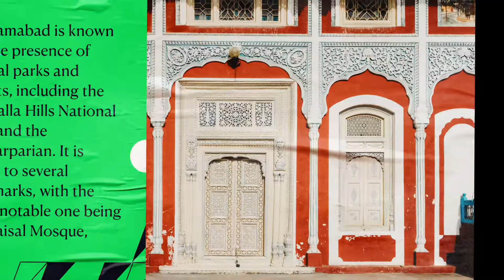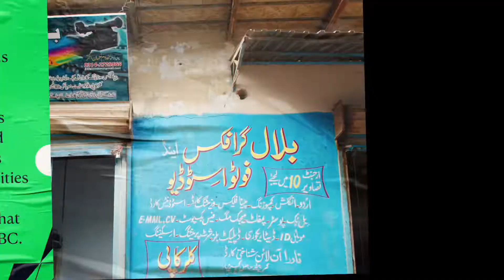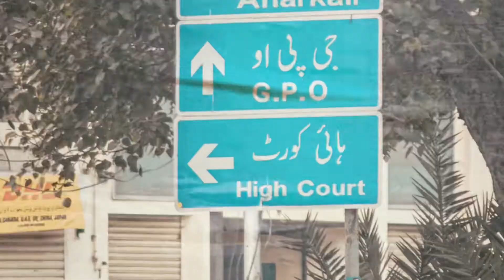🇵🇰 PAKISTAN : Faith , Culture & Traditions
🇵🇰Pakistan, officially the Islamic Republic of Pakistan, is a country in South Asia. It is the world's fifth-most populous country, with a population of almost 242 million, and has the world's second-largest Muslim population.

🛤Pakistan is the 33rd-largest country by area, spanning 881,913 square kilometres (340,509 square miles). It has a 1,046-kilometre (650-mile) coastline along the Arabian Sea and Gulf of Oman in the south, and is bordered by India to the east, Afghanistan to the west, Iran to the southwest, and China to the northeast. It is separated narrowly from Tajikistan by Afghanistan's Wakhan Corridor in the north, and also shares a maritime border with Oman.

🕌Pakistan is the site of several ancient cultures, including the 8,500-year-old Neolithic site of Mehrgarh in Balochistan, and the Indus Valley Civilisation of the Bronze Age, the most extensive of the civilisations of the Afro-Eurasia.

☪️The region that comprises the modern state of Pakistan was the realm of multiple empires and dynasties, including the Achaemenid; briefly that of Alexander the Great; the Seleucid, the Maurya, the Kushan, the Gupta; the Umayyad Caliphate in its southern regions, the Hindu Shahis, the Ghaznavids, the Delhi Sultanate, the Mughals, the Durranis, the Sikh Empire, British East India Company rule, and most recently, the British Indian Empire from 1858 to 1947.

🗓Spurred by the Pakistan Movement, which sought a homeland for the Muslims of British India, and election victories in 1946 by the All-India Muslim League, Pakistan gained independence in 1947 after the Partition of the British Indian Empire, which awarded separate statehood to its Muslim-majority regions and was accompanied by an unparalleled mass migration and loss of life.

🌙Initially a Dominion of the British Commonwealth, Pakistan officially drafted its constitution in 1956, and emerged as a declared Islamic republic. In 1971, the exclave of East Pakistan seceded as the new country of Bangladesh after a nine-month-long civil war. In the following four decades,

🚏Pakistan has been ruled by governments whose descriptions, although complex, commonly alternated between civilian and military, democratic and authoritarian, relatively secular and Islamist. Pakistan elected a civilian government in 2008, and in 2010 adopted a parliamentary system with periodic elections.

🚋Pakistan is a regional and middle power nation, and has the world's sixth-largest standing armed forces. It is a declared nuclear-weapons state, and is ranked amongst the emerging and growth-leading economies, with a large and rapidly-growing middle class.

🎭Pakistan's political history since independence has been characterised by periods of significant economic and military growth as well as those of political and economic instability. It is an ethnically and linguistically diverse country, with similarly diverse geography and wildlife.

🚢The country continues to face challenges, including poverty, illiteracy, corruption and terrorism. Pakistan is a member of the United Nations, the Shanghai Cooperation Organisation, the Organisation of Islamic Cooperation, the Commonwealth of Nations, the South Asian Association for Regional Cooperation, and the Islamic Military Counter-Terrorism Coalition, and is designated as a major non-NATO ally by the United States.